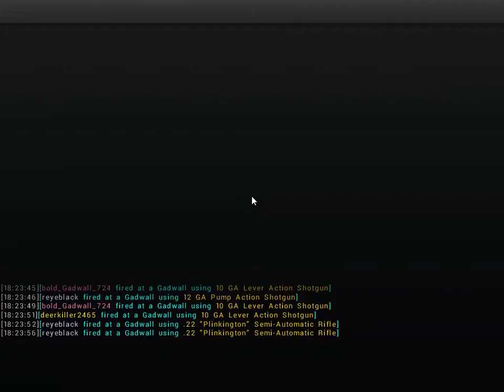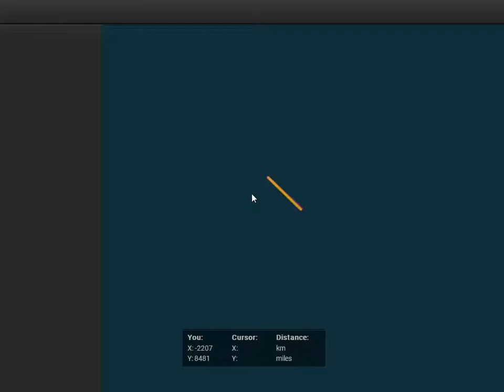Thehunter Duck Hunting With My Friend Deer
Hey guys I've been sick and hunting alot since we have a Christmas break I ended up getting an early 50.00$ steam card got duck setup 10 Gage dog redot for 12 Gage  so I ended doing a col-lab with Deer
where at 19 subscribers so close to 20 just 1 more this means so much to me thx guys